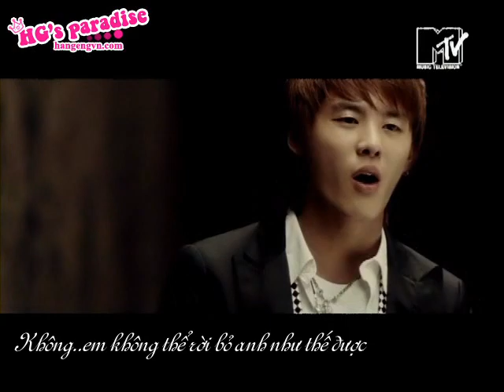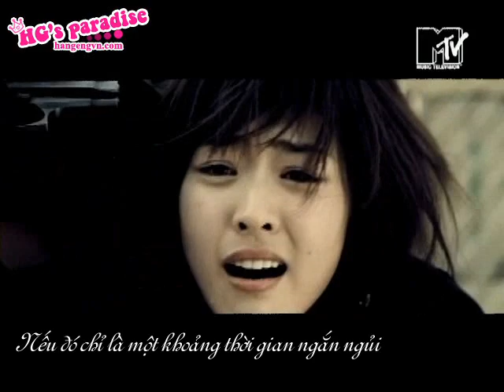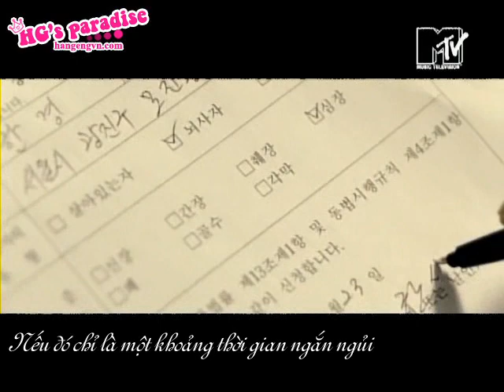[Vietsub] MV ZhangLiYin ft. Xiah Junsu - Timeless Pt2 (Hankyung, Shiwon).avi